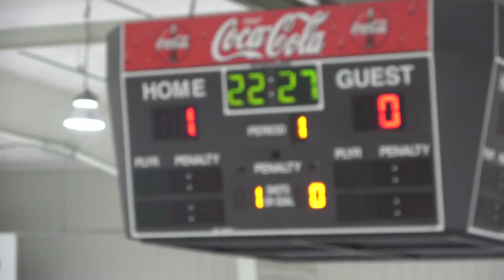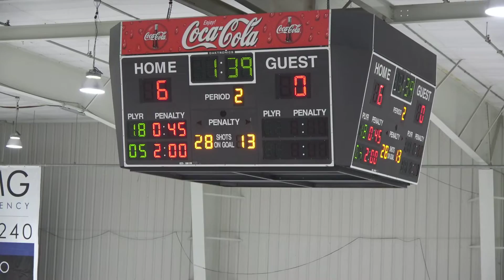Ashburn Xtreme U16AA-1 EJEPL Playoffs vs Red Bank - 2-3-19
Ashburn won 6-